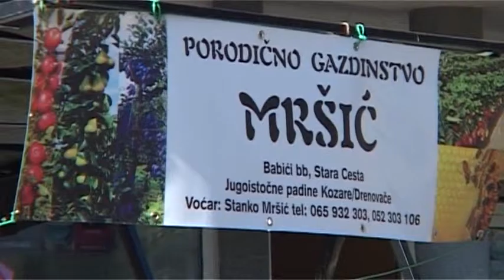Prijedor - Dani voća i rakije 27.09.2016.